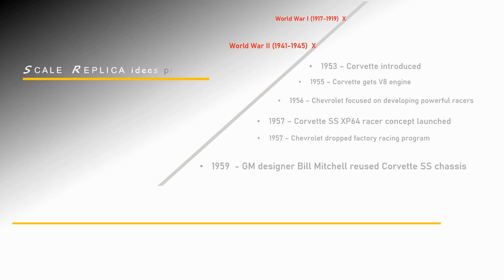1/18 Stingray X87 1959 Corvette Design Concept by Autoart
The very first Corvette came out in 1953, however the early models lacked power. By 1955, a rumbling V8 was added to the portfolio. However to boost sales, a few wins at the races could drive the message home they felt. And by 1957 a racing concept Corvette X64 named Corvette SS was introduced, that also won a quick win at the Sebrings. However changes in local regulations meant Chevrolet had to stop factory sponsored racing works. The Corvette SS chassis quickly changed hands and GM's own design chief Bill Mitchel took hold of the chassis to develop a racer under the label of a private team. Bill still received ample support from the factory team, only thing being his new racer could not wear the Chevrolet or the Corvette name.

Bill, being an avid fisherman, chose Stingray name to label this new creation. A design concept and a name that later on became synonymous to curvy Corvette generations down the line. At the factory it was regarded as the X87. This car went on to become a great showpiece and integral part for Corvette's history, and entered in the automotive hall of fame.

Sharing the very first Stingray, the X87 Corvette Concept Design from 1959, as replicated in 1/18 scale by Autoart.

If you like the video, please show us a thumbs up by liking the video, share with your friends, and share what you like or do not like in the comments.

We promise to bring loads more to share with you.
Help us deliver a better video, a better experience to you.

In our videos, we share with enthusiasts our joy in collecting these scale replicas. We share with you what to expect. You may spot imperfections, paint rashes, chrome spots, lose ends. Ours are real models from our own collection, and an effort to share with you our joy of owning these pieces in whatever state they come in.

We are not saying 100% of the pieces out there will have exact same issues, same rashes at the same places. We understand luck may have a big part to play on the overall experience of acquiring and owning our much loved items.

For the music we thank -

If the music is not appropriately credited, please email and we will ensure to give credit.